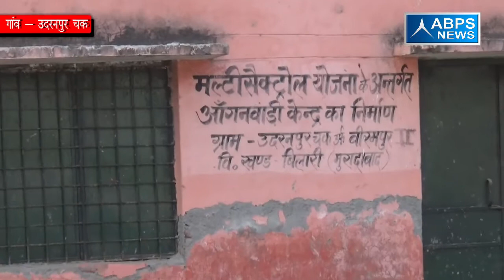ग्राम उदरनपुर, ब्लॉक बिलारी ,जिला मुरादाबाद